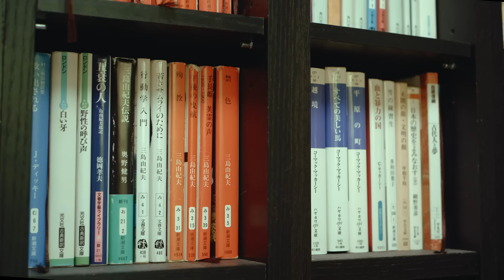探検家・角幡唯介×YAMAP 春山慶彦【後編】衝動は人生そのもの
「自分が今まで生きてきた履歴があったからこそ、衝動は思いつく。その起きた衝動をやっていく先に、人間的な完成があるのではないか」。北極圏の極夜などでGPSにたよらない旅を続けてきた探検家・角幡唯介さんは、人生における衝動の重要性についてこう強調します。冒険探検家が亡くなることが多い「43歳の落とし穴」などとともに、YAMAP代表の春山慶彦がご自宅でお話をお聞きしました。

▼【前編】探検家・角幡唯介×YAMAP 春山慶彦｜システムに安住しない生き方

▼  ＼シリーズ「地球とつながる対談」の一部が本になりました！／
『こどもを野に放て! AI時代に活きる知性の育て方』（集英社／編著・春山慶彦）

▼角幡さんの関連書籍『新・冒険論』（集英社）を読む
Amazon URL：